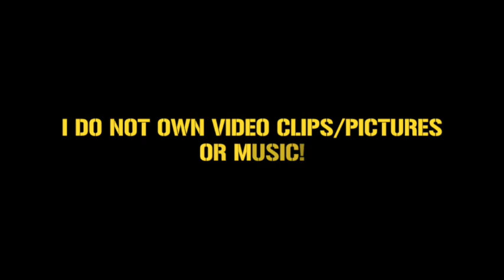STEELERS VS CHARGERS 10'19